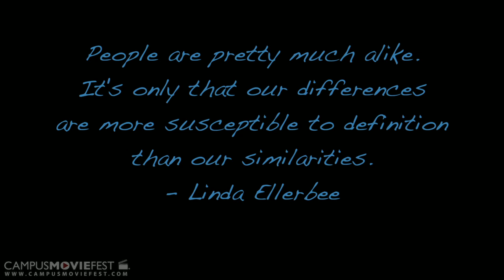The Equality of All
About Gay people and Gay Rights

Created by Elizabeth Gagne''s Crew at University of North Carolina at Pembroke in 2013 as part of Campus MovieFest, the world's largest student film festival.

The Equality of All Cast & Crew :
Elizabeth Gagne' - Captain
with

More info - CMF Campus MovieFest movie short film festival fest five minutes '5 minutes' 'short film' 'one week' university college coed student 'film festival' 'world's largest' University of North Carolina at Pembroke 2013 '7 days' seven